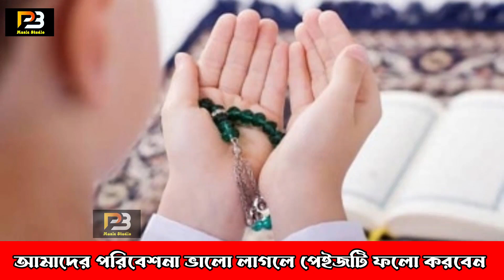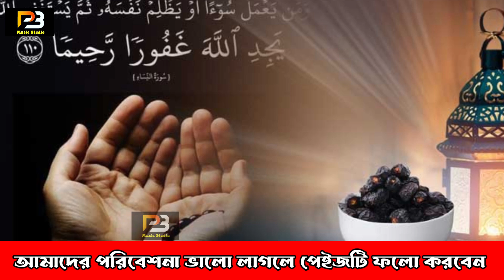বসর ঘুরে এলো ফিরে মাহে রমজান। bosor gure alo fire mahe Ramadan 😘 Muhammad Muazzin Ahmed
👉 Islamic waz 669 চ্যানেলটি সত্যের পথে বাতিলের বিরুদ্ধে।
Islamic Waz 669 channel is against cancellation in the path of truth.

👉আসুন সত্যের পথে সংগ্রাম করি বাতিলের বিরুদ্ধে লড়াই করি।
Let's fight for truth and fight against falsehood.

Bangla waz.|
Islamic Waz | Sylheti waz | Waz Mahfil Bangla waz | Islamic waz | Sylheti waz | Sylheti waz|
Sylheti,Sylhet,Sylheti basay notun waz,Sylheti basay waz,Sylheti waz 2023,new Sylheti waz,Sylheti waz,Sylheti waz
Islamic Waz 669 Copyright Disclaimer under section 107 of the1976,allowance is made made for fair use for purposes Such as criticism,comment, news reporting scholarship, and research.Fair use is a use permited by copyright statute that might otherwise be infringing Non-profit, educationa or personal use tips the balance in favour of fair use.

2023,Sylheti waz 2023,Sylheti waz,Assami waz,Hailakandi to Assam.

Assami waz,Bangla waz,Sylheti waz Bengalio waz,Assami waz,Sylheti waz mahfil Bengali comotkar waz

Bangla sylheti waz video bangla waz Sylheti new waz

2023,Sylheti waz Abdullahpur new waz,bangla waz,bangla waz